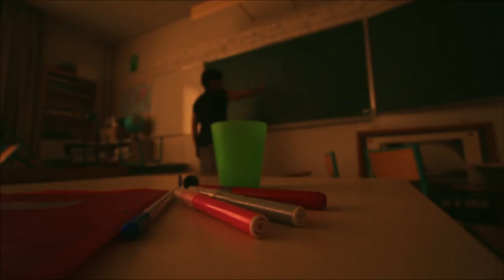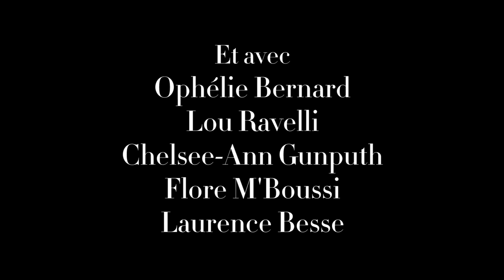[Short Film] Le Chagrin et le Néant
Film tourné 2016